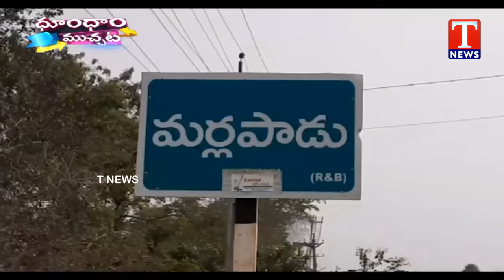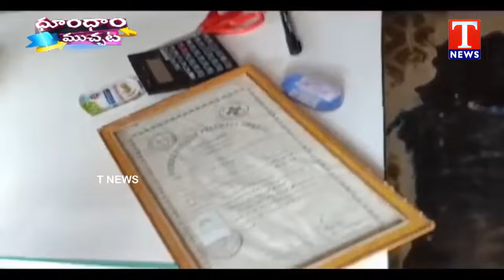Fake Doctor In Khammam | Dhoom Dhaam Muchata | T News